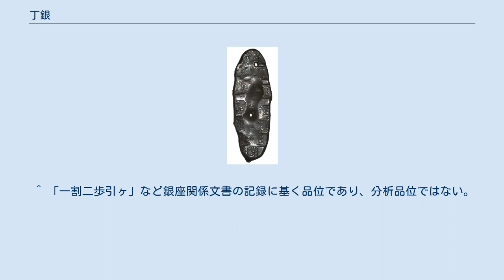丁銀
丁銀（ちょうぎん）とは、日本国内において主に商取引用として室町時代後期から明治維新まで流通した銀貨である。
当時は単に銀と呼ばれ、例えば品位を下げた元禄丁銀は「元字銀」などと称呼された。
丁銀という名称は『金銀図録』の記述によれば棒状の銀塊の意味である 鋌銀（ちょうぎん）が挺銀（ちょうぎん）を経て変化したものとされる。
 慶長丁銀 形状は、ナマコ形と呼ばれるやや不揃いな棒状の銀塊で、量目（質量）は不定だがおおよそ43匁（約160.4グラム）前後で実際には三十何匁から四十何匁辺り（120-180g程度）が多かった。
額面は記載されておらず、量目によって貨幣価値が決まる秤量貨幣である。
表面には「寳」および「大黒」、「常是」などの極印が打たれ、また慶長銀と異なり銀品位の劣る丁銀には例えば「元」などの年代印が打たれ区別された。
ただし、宝永期は大黒常是が御役召放とされたため、「常是」の極印は打たれていない。
 金（小判）および銭と共に三貨制度の一角を担い、当時は銀と呼ばれていた。
江戸時代には、主に大坂を中心とした西日本および北陸、東北と広域に亘って流通した。
 額面は天秤による量目の実測値で、商取引において銀何貫、銀何匁と表記される銀目取引の通貨単位であった。
また賞賜目的には43匁を銀一枚とする単位が用いられ、これが丁銀の量目の目安とされた。
なお、当時用いられた分銅の質量単位は「両」であったが、小判の通貨単位との混同を避けるため「両」は用いられず「匁」が銀の通貨単位であった。
一方中国では、当時秤量銀貨（銀錠）の額面単位に「両（テール）」を用いていた。
 丁銀は額面の記載されていない秤量貨幣で、本来は使用のごとに量目を量る必要があるが、実際に取引の度に秤量して用いたのは豆板銀（小玉銀）だけであり、丁銀はこれに小玉銀を掛け足して五百目包(1865g)など包銀の形で用いられた。
これは、丁銀と同品位の少額貨幣である豆板銀を合わせて一定の量目（恩賞および献上用には銀一枚:43匁、商取引用には五百目など）にし、紙に包んで封印したものである。
銀数十匁にもなる丁銀は日常生活には高額過ぎ、例えば四十目(149.2g)の慶長丁銀であれば米2～3石を入手する購買力を持っており、財布に入れて使用するような性質のものではなかった。
それゆえ豆板銀と異なり包封していない裸銀として日常の支払いに用いられることはまず無かった。
 秤量銀貨の量目を定め、包封することは両替商の重要な仕事のひとつで、諸藩における年貢米の売り上げ、物品購入代金の管理を任命された両替商、および天領である石見銀山、生野銀山などで産出される上納灰吹銀の量目を掛け改めた役職は掛屋（かけや）とも呼ばれた。
 江戸時代以前には、灰吹銀および極印銀が、鋳造者である富商や両替商の極印によって流通した。
また、当時は切り遣いの慣行が見られた。
これらが「地方銀」と呼ばれる領国貨幣である。
やがて、灰吹銀を譲葉のような形状に叩き伸ばして極印を打った銀貨が登場した。
16世紀中頃から銀山の開発および灰吹法の普及により国内の銀の産出が急増し始め、銀屋（かなや/かねや）あるいは銀吹屋（かねふきや）と呼ばれた銀地金の売買および精錬などを手掛ける者が現れ、後の銀座および両替商の前身となった。
堺の南鐐座の銀細工師湯浅作兵衛らは諸国の灰吹銀を集め極印を打って売買していたが、伏見銀座設立前に家康の上覧に供するための丁銀を試鋳した。
この時代のものは古丁銀（こちょうぎん）とよばれる。
またこれらを切り遣いしたものは切銀（きりぎん）と呼ばれる。
 極印銀および古丁銀の銀品位は各地の銀山により不定であったが、おおむね90%以上であった。
中でも石見銀山産出の銀で作られた、石州銀（ソーマ銀）（佐摩）は良質で量的にも潤沢であったが、銀産地による品位には上下があった。
 丁銀や銀座が買い集めた灰吹銀などの銀品位は「灰吹買上ゲ法」とする、上銀一貫目ならば、銀座において目方1.1倍の品位800/1000である慶長銀つまり一貫百目で買上げられ、これを「一割入レ」と称し、品位640/1000であれば、銀座において目方0.704倍の慶長銀つまり704匁の慶長銀で買上げられたため「二割九歩六引ヶ」(0.64 × 1.1 - 1 = -0.296)と称された。
 慶長6年7月（1601年）には、伏見銀座から慶長丁銀が鋳造され、以後、江戸幕府によって品位を一定に定められた丁銀が発行され、元和年間以...